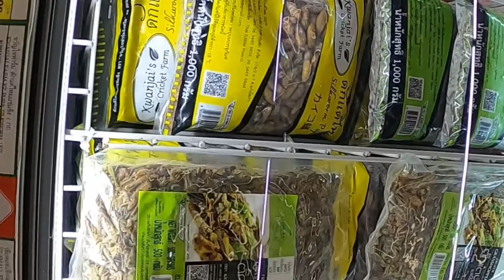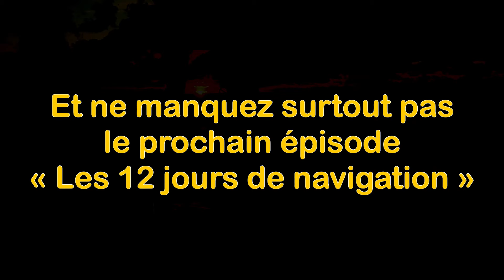#84 Préparation au départ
Semaine chargée sur Javerne. Au programme préparation au départ vers les Maldives, Travaux cosmétiques, repeindre la porte du frigo, organisation du grab bag, derniers achats fruits et légumes, et un peu de boissons, une grosse lessive, et voilà !et des tas d’autre choses.
Et toujours de l'humour et de la gaité à bord.

Busy week in Javerne. On the program for preparing for departure to the Maldives, cosmetic work, repainting the fridge door, organizing the grab bag, last purchases of fruit and vegetables, and a few drinks, a lot of laundry, and voila! And lots of other things.
And always humor and cheerfulness on board.